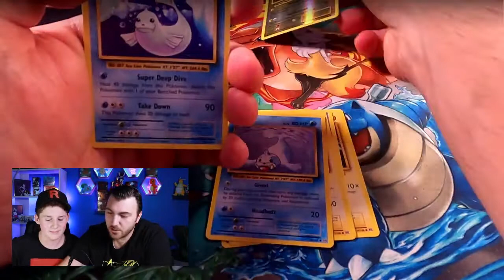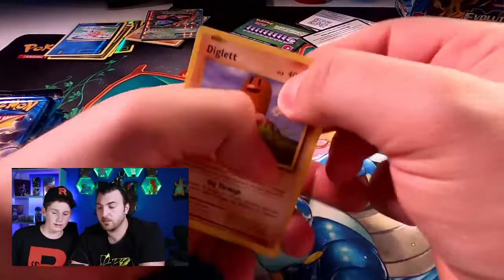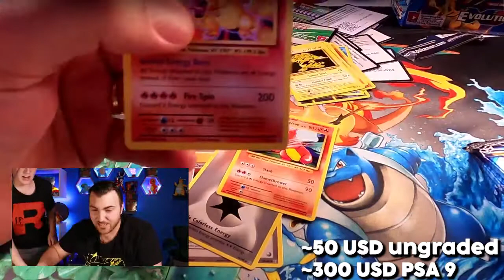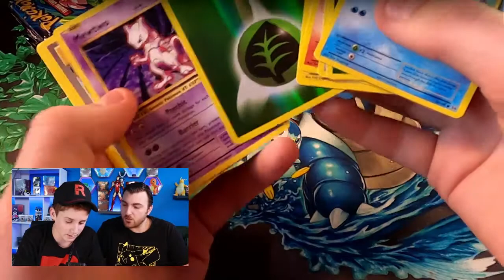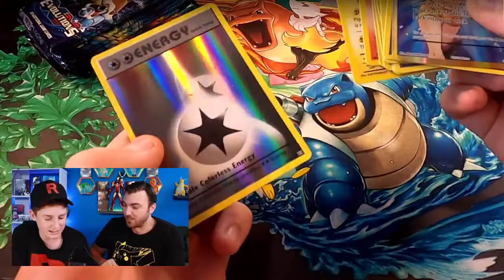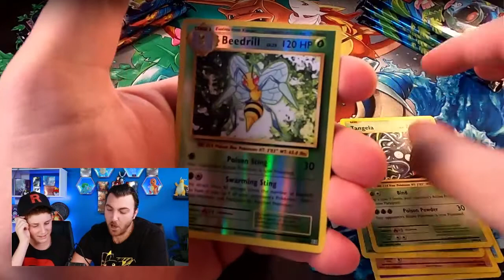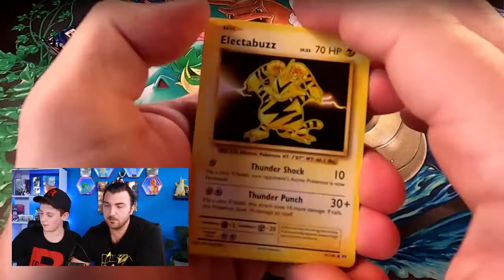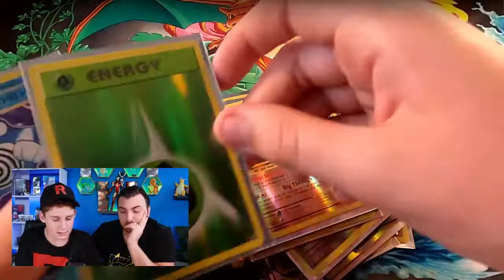OMG!!! So many Charizard on first video of EVOLUTIONS !!!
Welcome back to a new video, this time we start the series of unboxing evolutions boosterboxes. What did we found? have a look your self, I just can say has been so lucky.